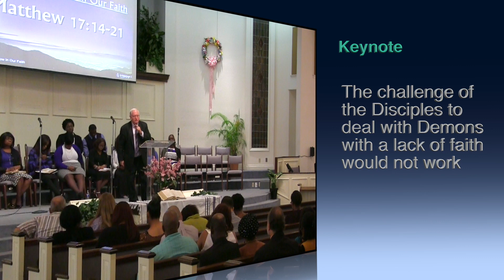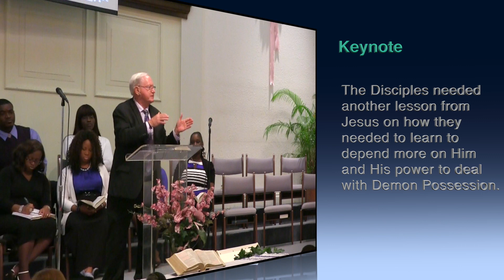Dr. Hagewood, Bill Belonging to God, "Learning to Grow in Our Faith"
This video is about Belonging to God